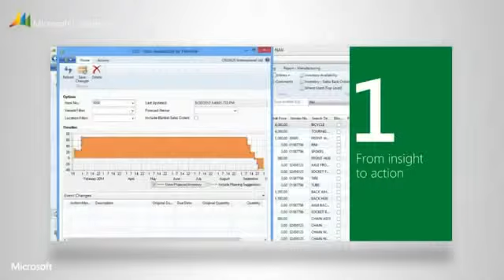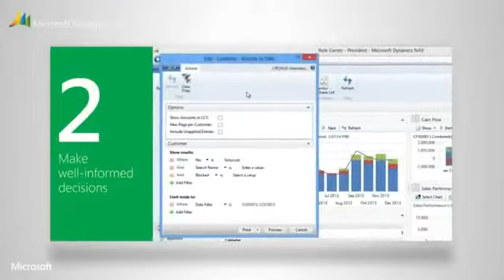Cómo ayuda Microsoft Dynamics NAV a la Dirección Financiera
Descubre cómo Microsoft Dynamics NAV (Navision) puede hacer el trabajo más fácil y eficiente a la Dirección Financiera, Administración o Contabilidad. Más información